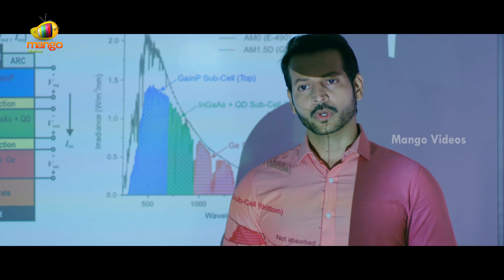Swetha Varma Consoles Vasudev | Vasham 2017 Telugu Movie Scenes | Nanda Kishore | Mango Videos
Swetha Varma Consoles Vasudev in Vasham Latest 2017 Telugu Full Movie Scenes on Mango Videos, ft. Nanda Kishore, Swetha Varma, Vasudev Rao, Krishneswar Rao. Music composed by Dr Josyabhatla. Directed by Srikanth Challa. Produced by Challa Narahari.

Vasham movie also stars Vimal, Gayatri Bhargavi, Raj Mudiraju, Akshay and Pradeep.

Happy Watching!